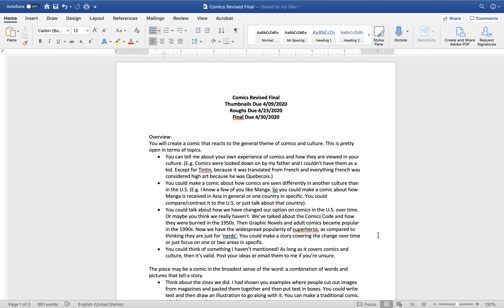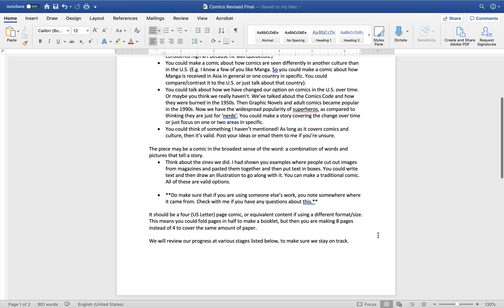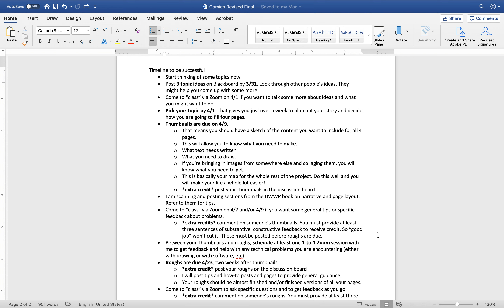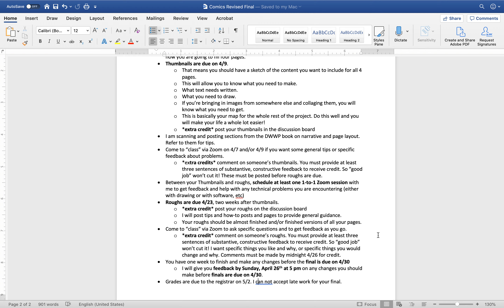Revised Final for Comics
Overview of revised final project for Comics seminar